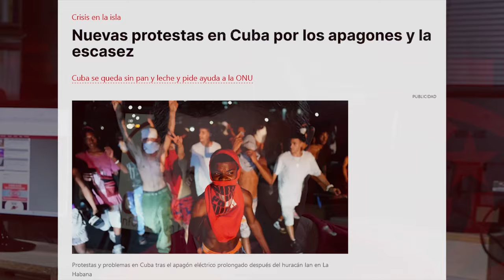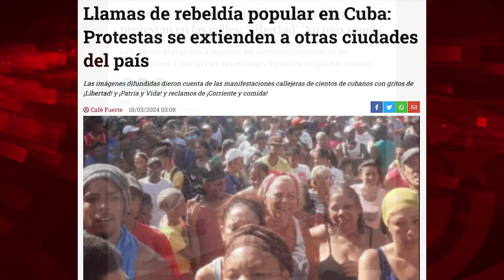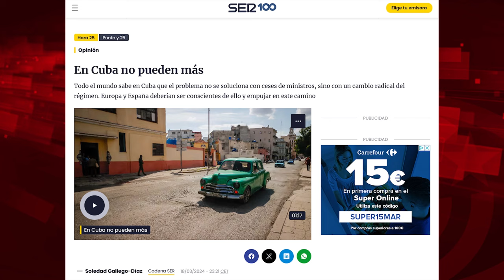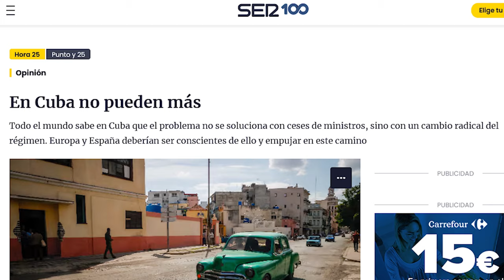¿Por qué tanto revuelo mediático por una protesta pacífica con una respuesta sin represión?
Para ver el programa completo de El Batazo titulado "Cuba: diálogo sin represión venció a la protesta inducida"